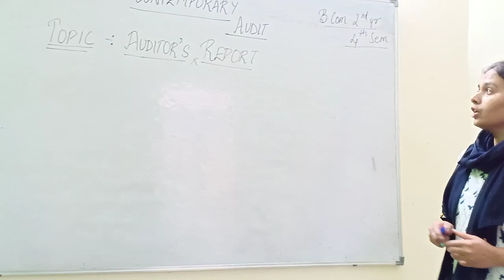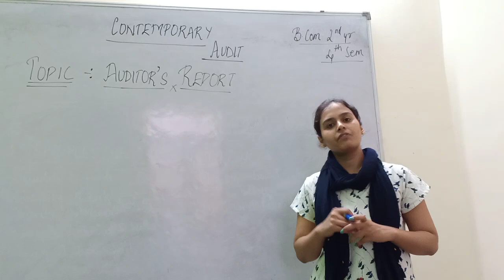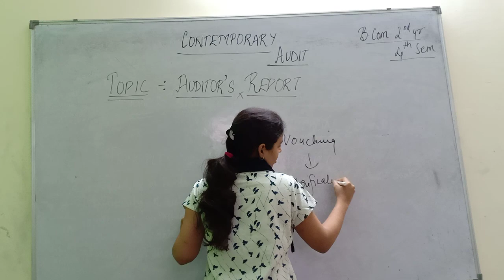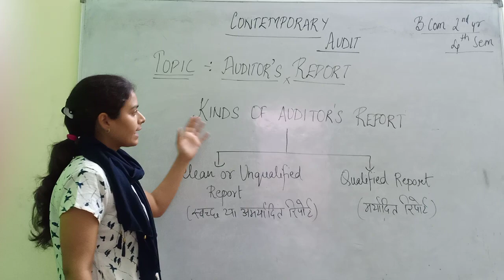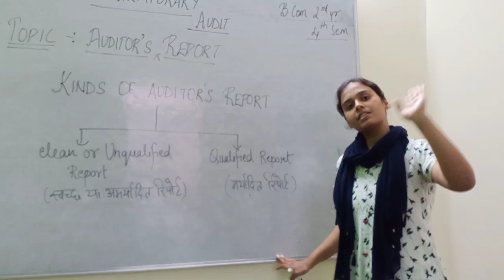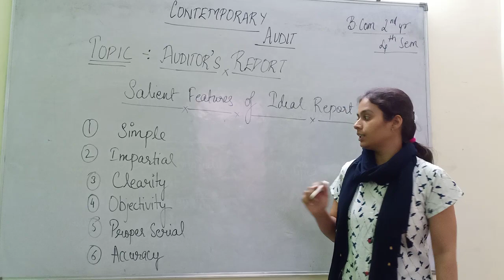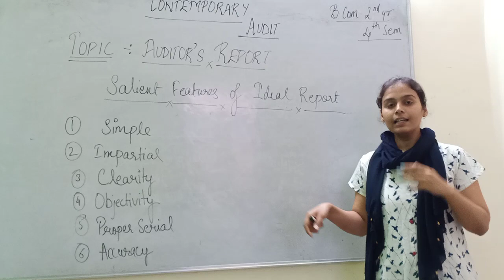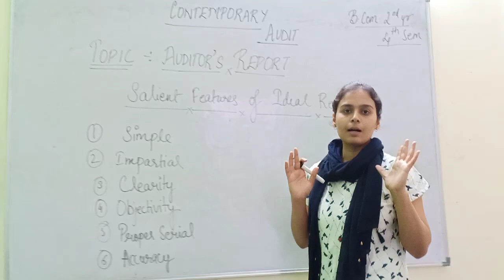Contemporary audit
Auditor's Report